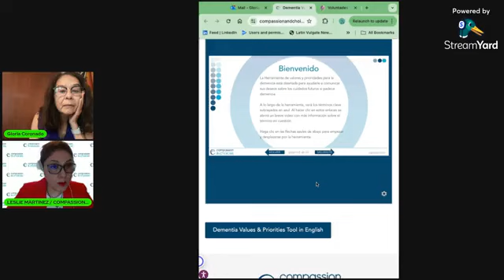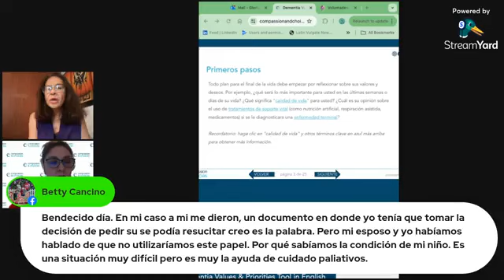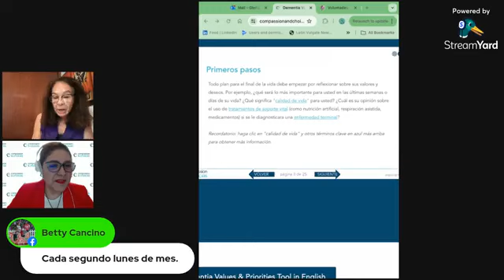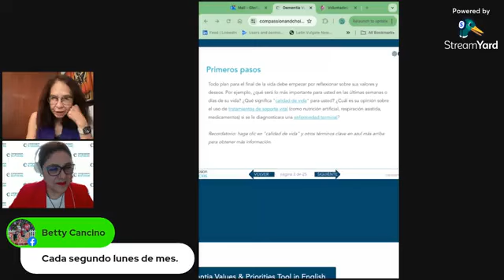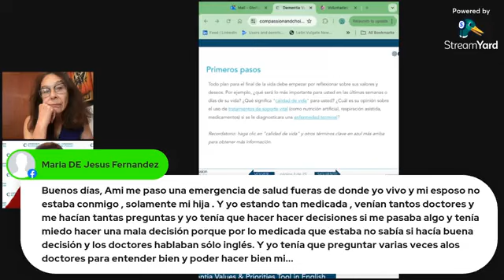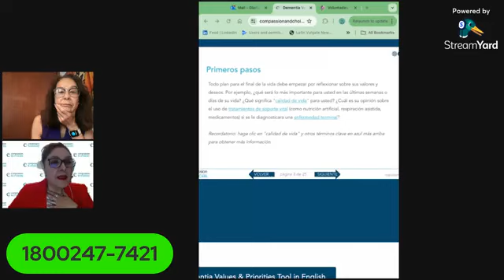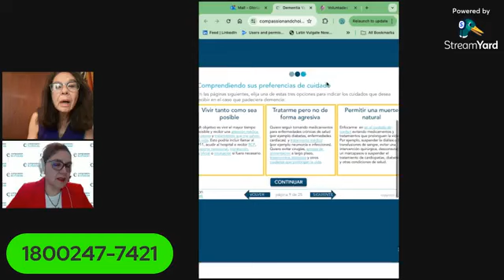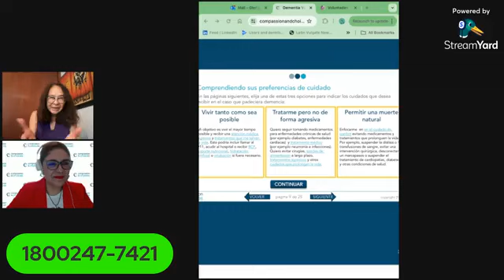Compasses and Choices. Hoy Leslie Martinez continua ilustrándonos sobre Advance Directive Texas